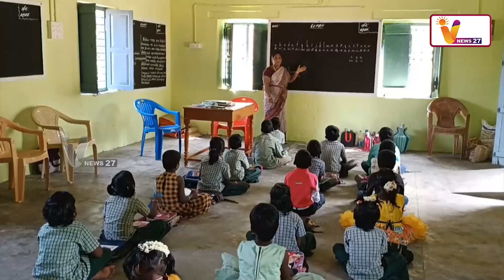கலைஞரின் பிறந்தநாள் கொண்டாட்டம் அண்ணாமலை குற்றசாட்டு | Kalaingar | CM Stalin